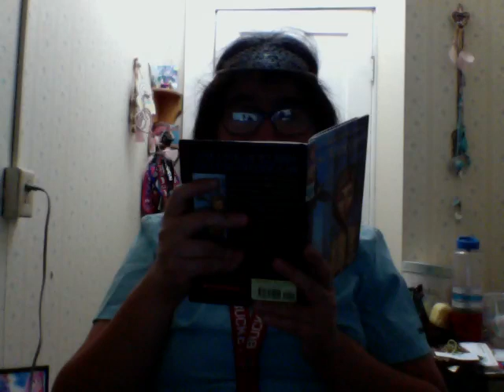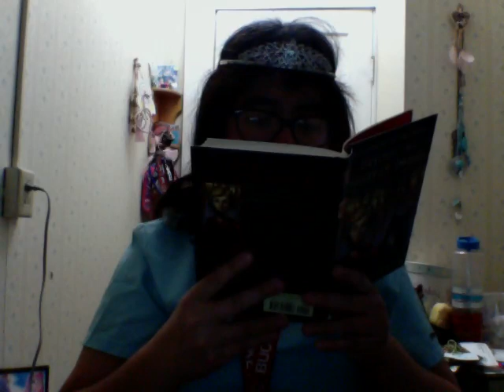beyond the valley of throns